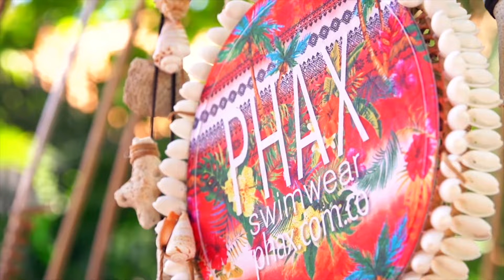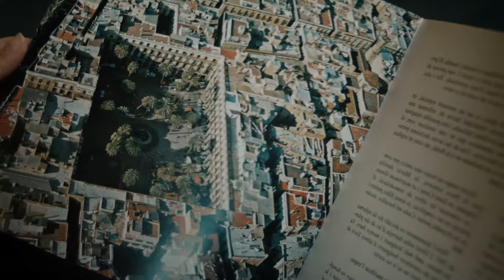TOP DEEP HOUSE REMIXES - SUMMER HITS - Ibiza Summer MIX 2024, A Journey Through Deep House Moods a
TOP DEEP HOUSE REMIXES - SUMMER HITS - Ibiza Summer MIX 2024, A Journey Through Deep House Moods and Sound 241
Tik-Tok Playlist Mix made with Love by  Youtube Music Channel:
00:00:10  |  01. Sonda Ray - Baby
00:02:34  |  02. Larin Smith - TITANIUM
00:05:52 | 03. PARA DEEP - American Love
00:10:00 | 04. Mario Joy - Alone
00:12:53 | 05. Wayne Johnny - Car Ride Here Top Girls Models
00:15:29 | 06. Creola Stan - Oi Papi

We have best of tropical deep house music like 'Sonda Ray Baby' for chillout lounge or any summer day of your life. In this summer mix we have also 'Larin Smith TITANIUM', a vocal song extracted from a Mega Hit compilation of vocal deephouse. Even if you run, study, read a book this vocal deephouse bass boosted 'American Love )' song can make you have very happy devine feeling about life. Theese first four tracks from this summer mix can be best for car music also, on a long ride, in your holiday at the Ibiza beach. The fourth vocal song of the deep chillout playlist mix is 'Alone )' and have a very sweet vocal and is in tropical deep house music style of 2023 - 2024. Sometimes there are bass boosted or electro house music in the playlist mix.

 This is a official artistic music video with the purpose to explore the captivating beauty of our world through the lens of our talented and beautiful models and the creative direction of Charles Moore, Thomas Taylor, Christopher Anderson. In this visually stunning presentation, our girls models are Luna Roberts, Emily Thompson, Ella Lopez, Aria Clark, Lily White, elegantly showcase the allure of various breathtaking locations worldwide.